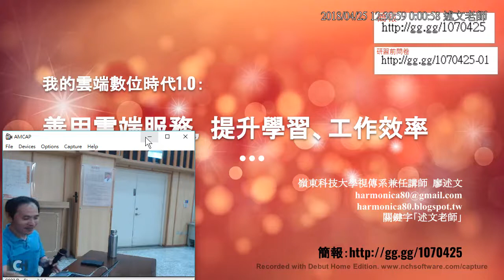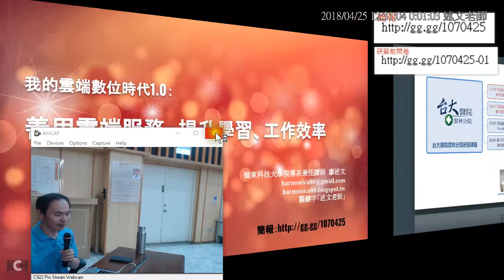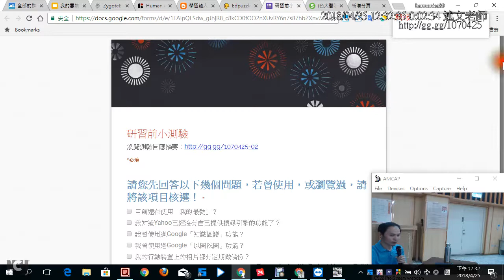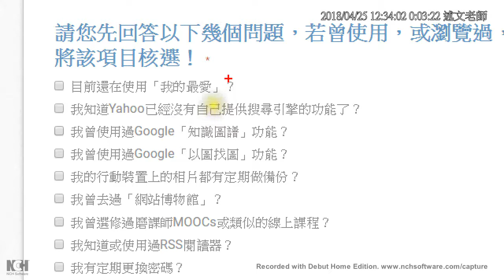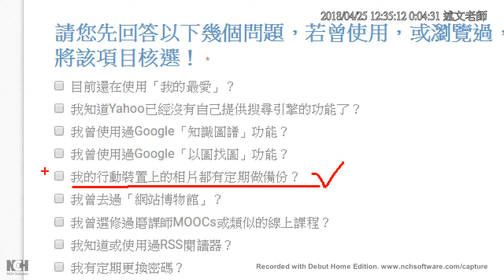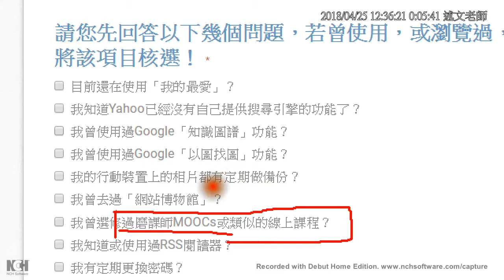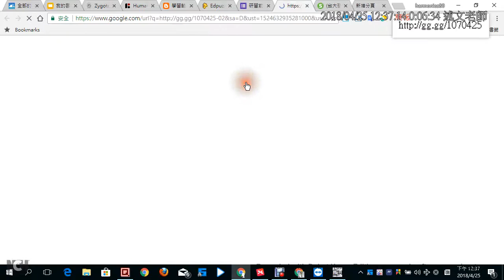01：主任開場與研習前問卷